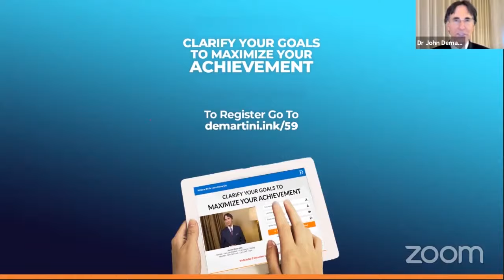The Power of The Open Heart in the Creation of Your Goals | Dr Demartini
Clarify Your Goals to Maximize Your Achievement.

About This Video:
If you've been having a hard time creating goals that you feel driven to achieve and if you want to access the inspirations that bring meaning to your dreams, then this video is for you. Discover the power of the open heart and how it emerges when you tune in to your inner wisdom and maintain harmony with what is most meaningful to YOU. Understand how you can increase your ability to create or uncover even more opportunities that will help you achieve your goals and dreams by using the power of the open heart.

Prefer to read the article?

⌚TIME STAMPS:
00:00 - Intro
00:34 - Judgments confused with an open heart
07:53 - Grace state
11:24 - Values and the open heart
14:25 - A sign of leadership
19:35 - A centered mind impacts all areas of life
25:03 - Transcendent state
27: 29 - Free Masterclass, Clarify Your Goals